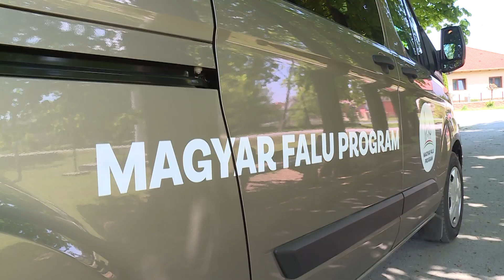FALUBUSSZAL GAZDAGODOTT A TELEPÜLÉS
A Magyar Falu Program keretin belül és a sikeres pályázatnak köszönhetően Gesztely Község Önkormányzata az elmúlt időben egy új falubusszal gazdagodott. A beruházásoknak köszönhetően a település folyamatosan fejlődik.

Köszönjük!